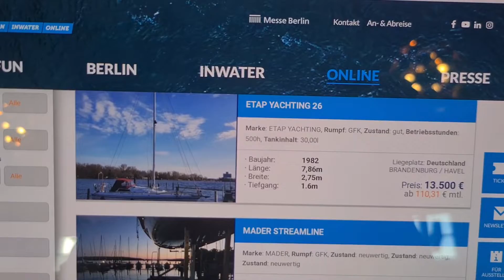BOOT Berlin - Best-Boats24 - Der Bootsmarkt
Die neue Kooperation mit BOOT & FUN Berlin.
Finden Sie nun auch alle Boote aus BEST-Baots24 hier.
365 Tage auf der Webseite der Messe Berlin.

BOOTE in und rumd um BERLIN!

Händler - Privat - Neu oder Gebraucht!

über 20.000 Boote und Yachten.
Wir laden täglich neue spannende Boote-Videos auf unserem Channel hoch. Entdecken Sie tolle Neuvorstellungen und heißbegehrte Klassiker…
Von Astondoa bis Zar Formenti- bei uns erfahren Sie alle Neuigkeiten aus der Bootswelt!